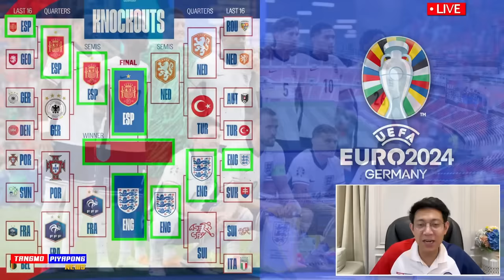ดราม่า !! โค้ชที่คุณ "ด่า" พาทีมเข้าชิง ยูโร วันนี้ อังกฤษ พบ สเปน ฟุตบอลยูโร2024 !!